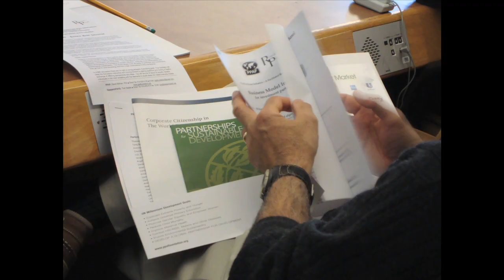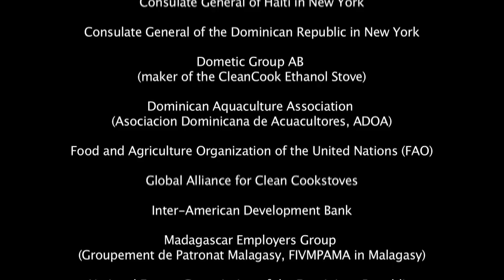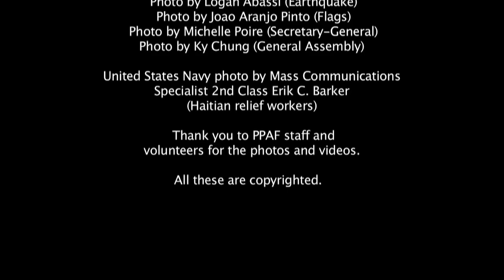The Public-Private Alliance Foundation - Putting Policies into Practice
Executive Director David Stillman describes the priorities and achievements of the Public-Private Alliance Foundation in Haiti, the Dominican Republic and Madagascar and invites all to get involved.